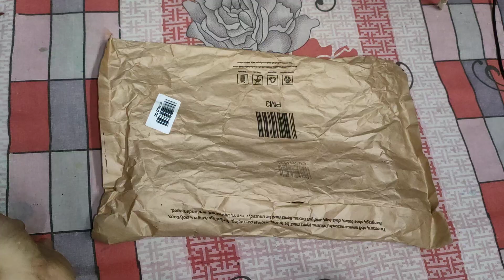ISABRELLA Umbrella with Automatic One-Touch Open - Umbrella 3 fold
ISABRELLA Umbrella for Men - Reverse Umbrella with Automatic One-Touch Open - Umbrella 3 fold with 360° Reflective Strip - Folding Umbrella Suitable for Rainy Days

Welcome to ISABRELLA
Unveil the latest in fashion-forward umbrellas. Stay dry in style with our trendsetting designs.

Combining practicality and luxury, our umbrellas are your go-to choice for refined protection.

What sets us apart is our dedication to keeping costs reasonable without compromising on craftsmanship. Our streamlined processes and strategic sourcing allow us to deliver unbeatable prices, making stylish and reliable umbrellas accessible to everyone.

Product details
Product Dimensions ‏ : ‎ 10 x 5 x 5 cm; 400 g
Manufacturer ‏ : ‎ ISABRELLA
ASIN ‏ : ‎ B0CW1PL916
Item part number ‏ : ‎ Wo-111
Country of Origin ‏ : ‎ China
Manufacturer ‏ : ‎ ISABRELLA, ISABRELLA
Packer ‏ : ‎ ISABRELLA
Importer ‏ : ‎ ISABRELLA
Included Components ‏ : ‎ Strap
Generic Name ‏ : ‎ Umbrella for Men
Best Sellers Rank: #1,080 in Bags, Wallets and Luggage (See Top 100 in Bags, Wallets and Luggage)
#45 in Umbrellas